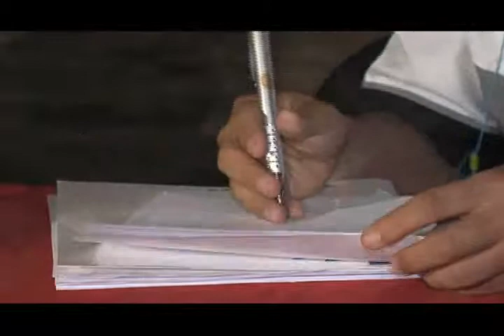NUEVO FORMATO YUCATAN HABLA CLARO